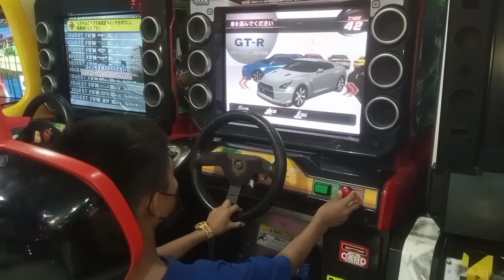Going to Iloilo. Goducate San Miguel